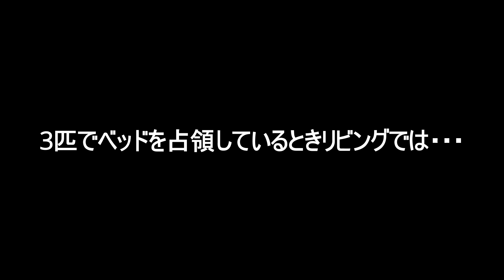1日中、息子たちのベッドに入りびたる猫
子供部屋を開放してから秀吉とオデコ、豆大福の3匹の誰かが常にベッドで寛ぐようになってしまいました＾＾
１日を通して半分ぐらいは息子たちのベッドで過ごす様子がかわいいです♪

いつもご視聴していただきありがとうございます♬